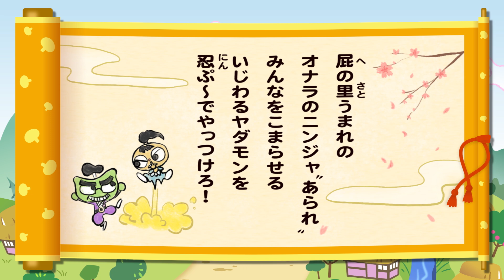タカラトミー公式【オナラのニンジャ 忍ぷ~あられ】｜プリチューブ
. 屁の里うまれのオナラのニンジャあられ。
みんなをこまらせるいじわるヤダモンを忍ぷ～でやっつけろ！